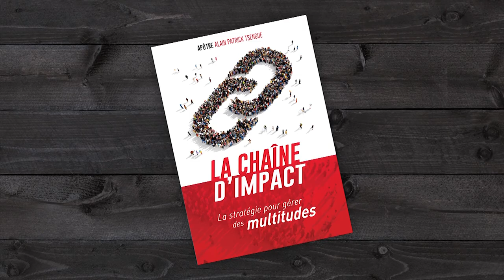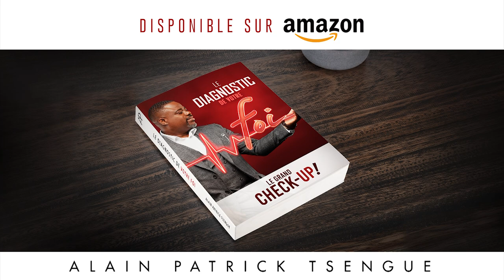Les Boss Ladies Show - Comment devenir une cheffe d’entreprise ? - pasteur Grâce Mafoua (EP1)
Dans le fauteuil rouge, Tosin Adedimeji, en face du pasteur Grace Mafoua, nous donne une bonne énergie et de la motivation pour croire et réussir un projet. Tosin A. partage ses secrets de succès surtout dans une période de crise mondiale. La période Covid n’était pas catastrophique pour tout le monde, certains étaient dans une crise économique. D’autres ont tiré leur épingle du jeu.

Visitez notre site pour :
- Participer notre Brunch le 20 Août à Paris